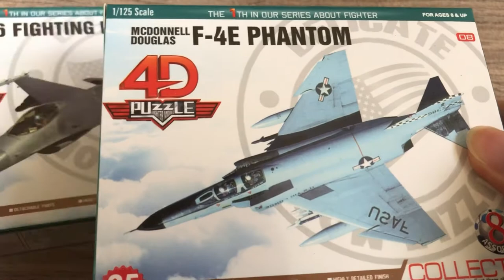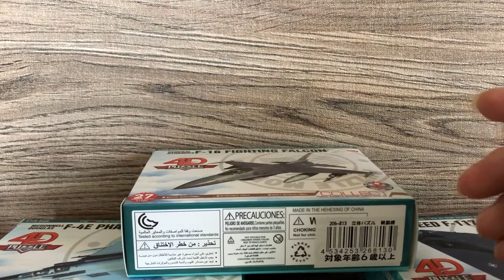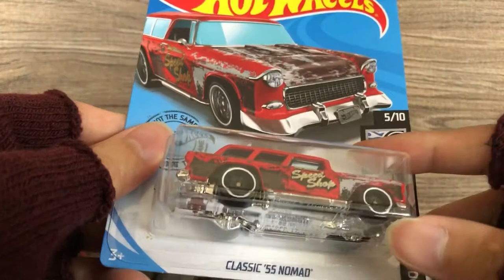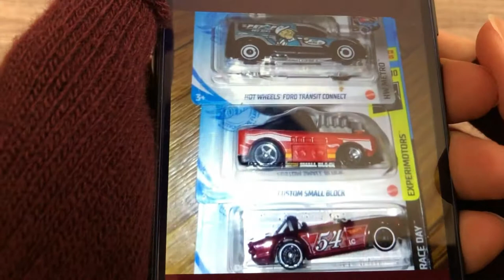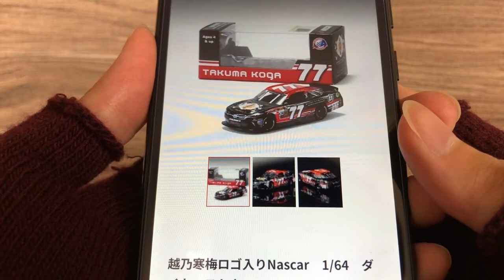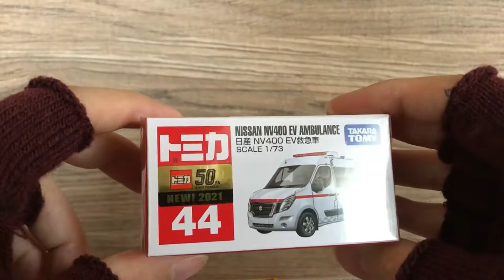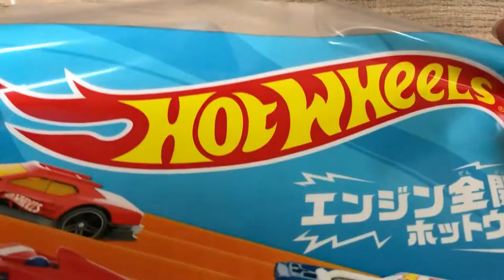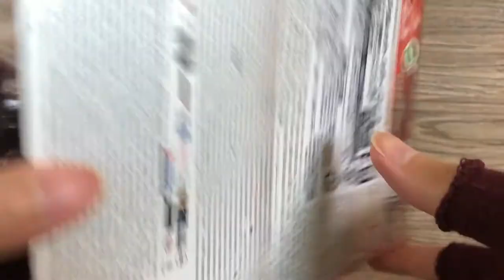【購入品紹介】2021年5月発売のホットウィールの戦果報告＆4月後半〜5月に買ったものを紹介！トミカ、マジョレット、MINI GT、ダイヤペット etc...【大量買い】【雑談】